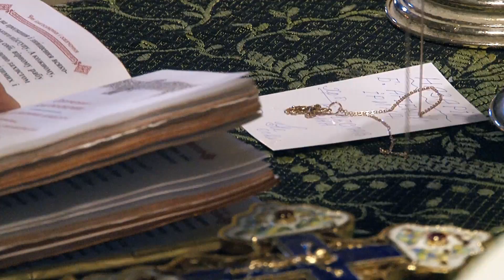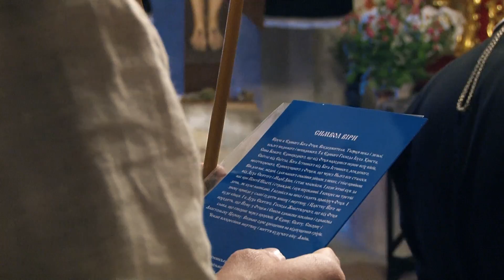Крестины. Храм Животворного Источника. Киев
Заказать видеосъёмку,  узнать актуальную цену:
Видео Студия ArtSpace
2015